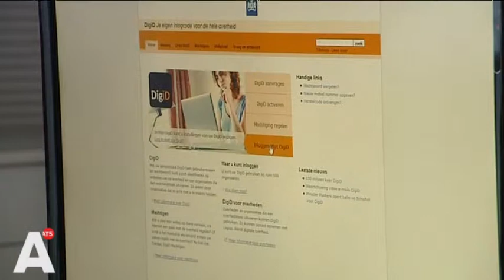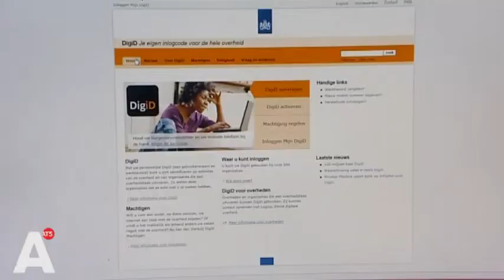Lek in DigiD, 150 inwoners Zuidoost gehackt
Criminelen hebben eind vorig jaar de digitale identiteit van ongeveer 150 inwoners van Zuidoost gehackt. Lees verder